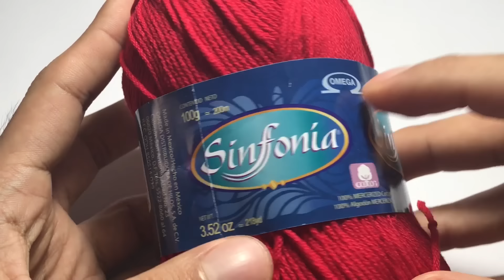💉AGUJA MÁGICA CASERA 💉| TRUCOS DE COSTURA [FUNCIONA😃] IDEAS PARA BORDAR a mano | Erick Polux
En este tutorial te muestro como hacer una agujamágicacasera mediante una jeringa!

Material:
-Jeringa para inyectar pavo
-Hilaza OMEGA
-Yute
-Bastidor de Bamboo